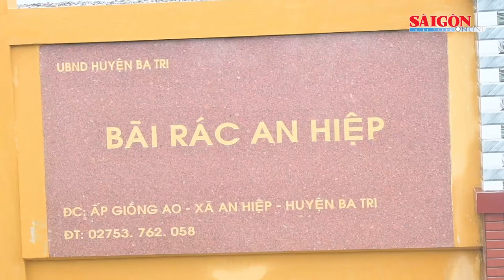Quá tải tại bãi rác An Hiệp, rác thải tiếp tục tràn ra vỉa hè, công viên…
Trong lúc chính quyền và ngành chức năng tỉnh Bến Tre chưa có giải pháp căn cơ giải quyết tình trạng quá tải tại bãi rác An Hiệp - là nơi tập kết rác thải lớn nhất tỉnh Bến Tre. Thì mùi hôi thối từ bãi rác này vẫn tiếp tục phát tán ra môi trường xung quanh.